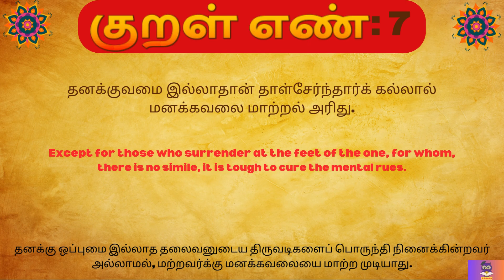Thirukkural #7 | Discover The Wisdom Of Thirukkural